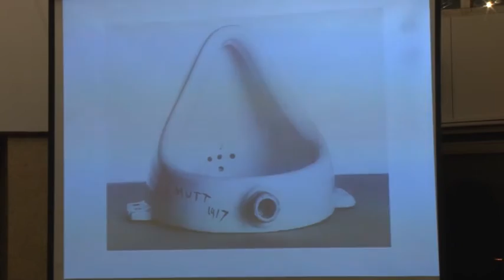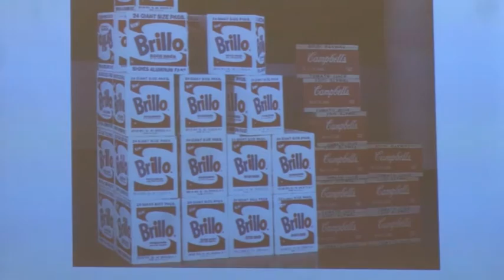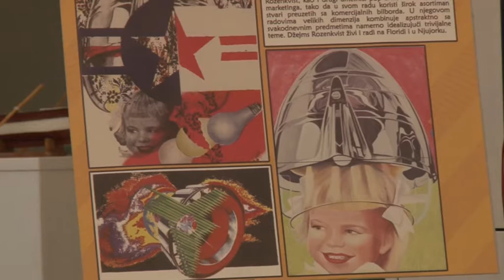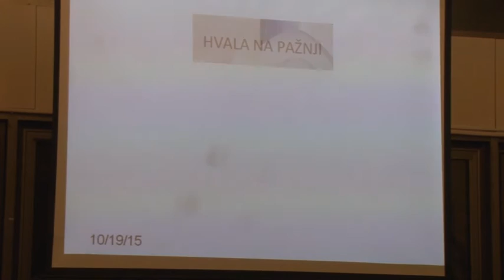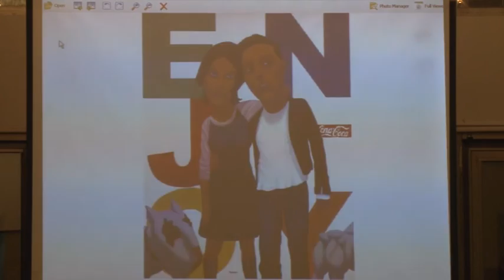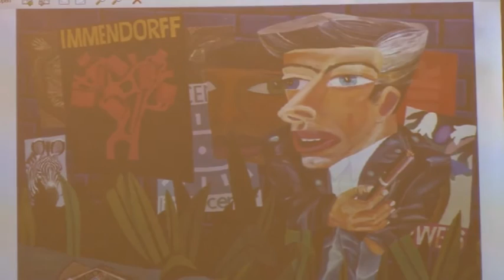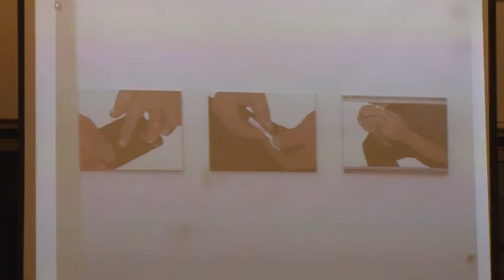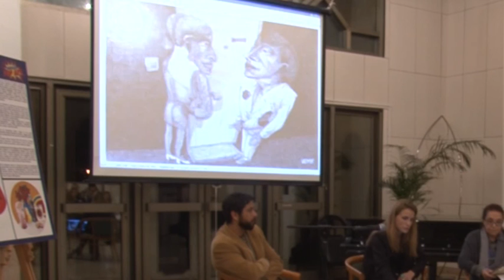predavanje: Pop art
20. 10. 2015, dvorana Park, Herceg Novi